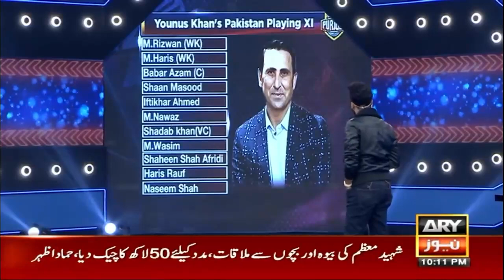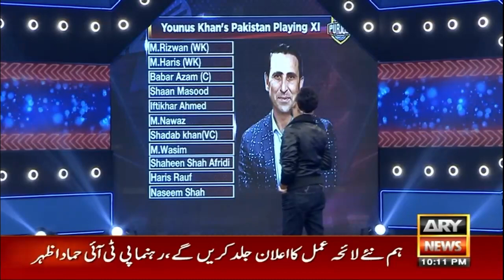PAK vs BAN: Former cricketers and Shahzad Sheikh forms their own teams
Pakistan's Biggest Cricket Show Ever - Har Lamha Purjosh (ICC Men's T20 World Cup) Special.

Hosted by Waseem Badami along with Aadi Adeal, Mustafa Chaudhry, Kamran Akmal, Younis Khan & Tanvir Ahmed.